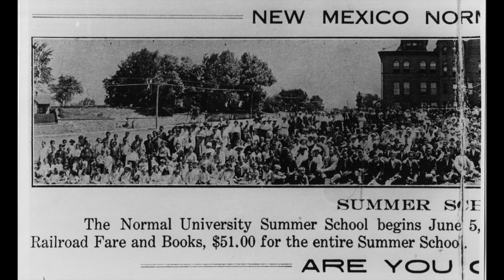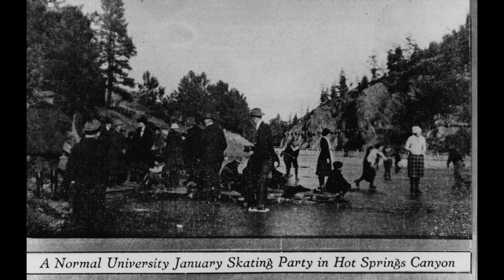Postcard From Vegas 1915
A fictional narrative about being a student at New Mexico Highlands University in 1915. Located in Las Vegas, New Mexico, USA NMHU started as a Normal Teachers College in the 1880's. Today NMHU includes the Donnelly Library which houses many special collections detailing all about Southwestern History and lore of all kinds. Stop in for a visit today and see what film project you come up with next!